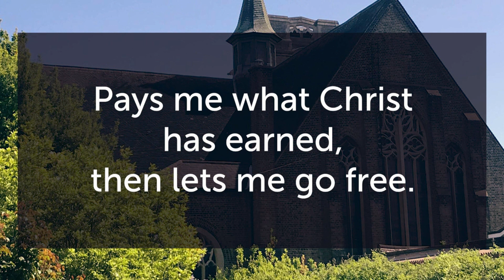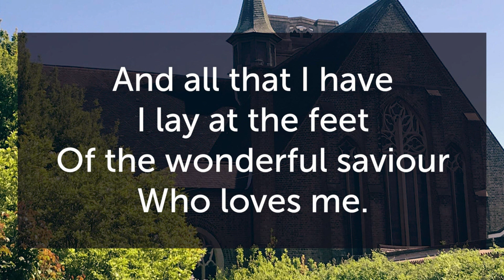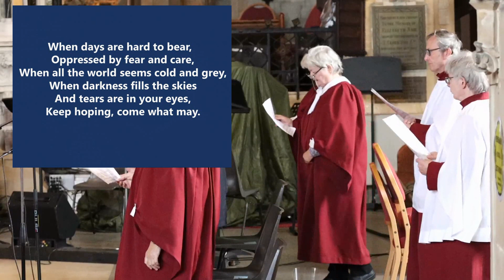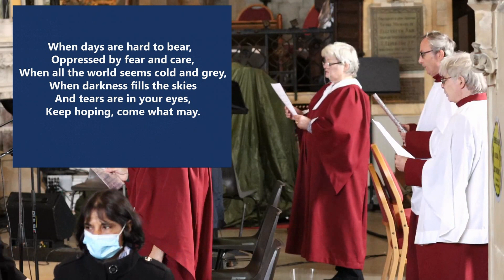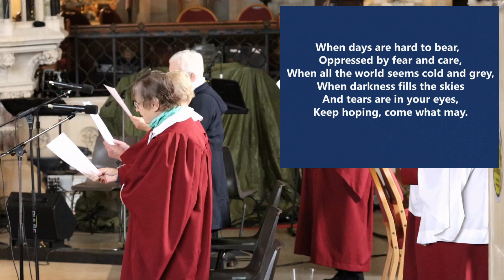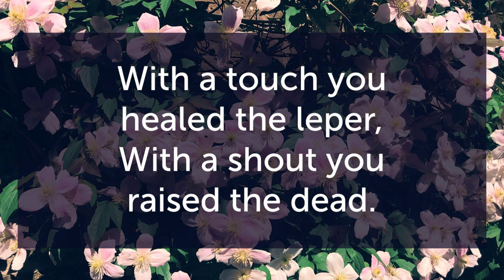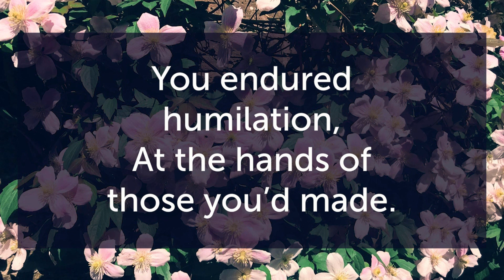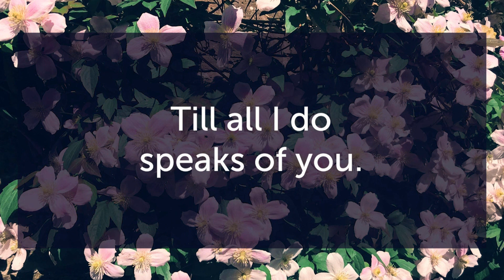18th October 2020 0930 Holy Communion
Leader:  Revd Amanda Johnson / Regina
Preacher: Brian Reed
Readings: Ephesians 6.10-18
                  Matthew 16.5-12

Music performed under CCLI license number 44448